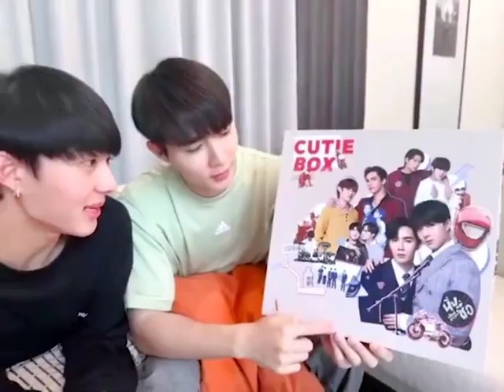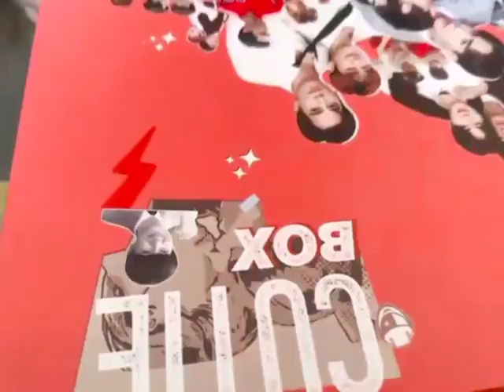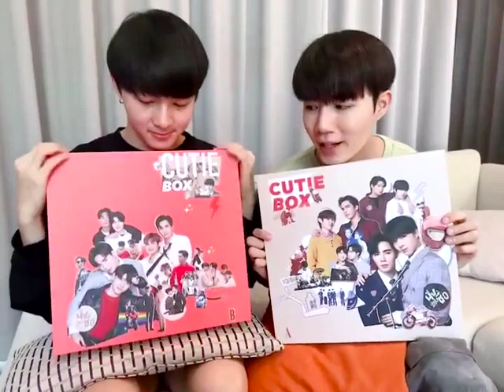(ZeeNuNew) unbox CutieBox - Cutie Pie Series BoxSet